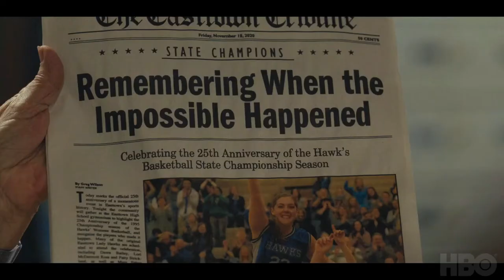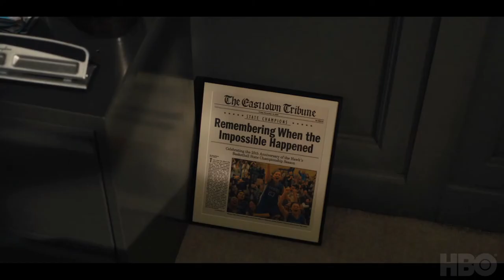MARE OF EASTTOWN | TRAILER | 2021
Mare of Easttown is an upcoming American limited series created by Brad Ingelsby that is set to premiere on HBO on April 18, 2021.
A detective in a small Pennsylvania town investigates a local murder while trying to keep her life from falling apart.